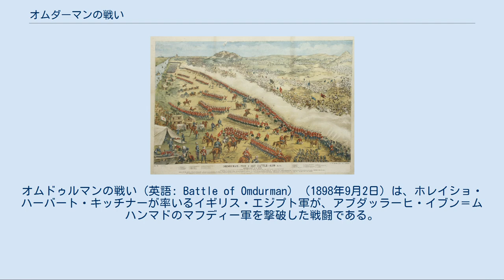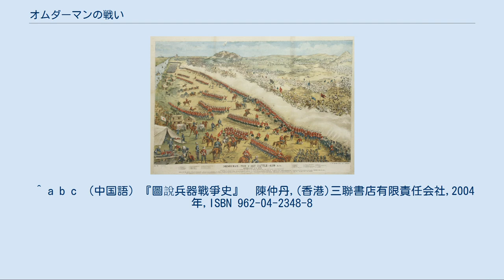オムダーマンの戦い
1898年のマフディスト・スーダン
ホレイショ・ハーバート・キッチナー
オムドゥルマンの戦い (英語: Battle of Omdurman) （1898年9月2日）は、ホレイショ・ハーバート・キッチナーが率いるイギリス・エジプト軍が、アブダッラーヒ・イブン＝ムハンマドのマフディー軍を撃破した戦闘である。
オムドゥルマンは現在のスーダンの首都ハルツームとナイル川を挟んで西側に位置する村で、1884年にマフディー運動の指導者だったムハンマド・アフマドが拠点を置き、その後マフディー国家の首都となっていた。
 この戦いではオムドゥルマンの北方11kmに位置するケッレーリが戦場となった。
キッチナーは8000名のイギリス軍正規兵と17000名のスーダン人からなるエジプト軍とを率いていたが、彼は河川砲艦の支援を受けられるナイル川沿いのエゲイガ村を囲むように部隊を配置した。
またこの場所は両側に丘が控える広く平坦な地形をしていた。
一方のマフディー軍は3000名程度の騎兵を含む約50000名を擁し、5つの集団に分かれて英・埃軍と対峙した。
 戦闘は早朝の午前6時頃に始まった。
陣地に向かってくるマフディー軍の第一波に対して、英・埃軍の砲兵は距離2750メートルから砲撃を開始し、これによってマフディー軍はライフルや機関銃（マキシム機関銃が導入されていた）の射程に入る前にその数を急速に減らすこととなった。
同様の事態は英・埃軍陣地前面の各所で展開され、マフディー軍は敵の陣地に取り付くことが出来なかった。
 キッチナーはマフディー軍の攻勢が頓挫したのを見て、敵軍がオムドゥルマンに退き再編する前に占領しようとして追撃命令を出した。
これを受けて騎兵が前進したが、そのうち第21槍騎兵連隊は少数のマフディー軍兵士が散発的な攻撃を仕掛けてくるのを見てそちらに進路を変更した。
しかし部隊が敵に近付くや、少数と思われた敵の背後の窪地に2500名以上のマフディー軍部隊（騎兵連隊は400名程度の人数）が隠れているのを発見した。
多数の敵の出現に驚きつつも連隊はこの敵軍に向けて攻撃を敢行、やがてこれを撃退することに成功した。
またこの時、連隊には後にイギリスの首相となるウィンストン・チャーチルも記者として従軍していた。
 英・埃軍が追撃態勢に入っていた間にマフディー軍の主力は部隊の再編に成功し、再度北と西から英・埃軍に迫った。
この攻勢の正面に位置していたのはヘクター・マクドナルドが率いるエジプト軍のスーダン人旅団だったが、機関銃とライフルを装備するこの部隊はまず西からの攻勢を食い止めることに成功した。
さらに味方騎兵の機動によって進撃が遅れていた北からのマフディー軍の攻勢に対しても、リンカーンシャー連隊の増援もあってこれを撃退した。
 この攻勢の失敗によってついにマフディー軍は壊滅し、約10000名が戦死した他13000名が負傷、また5000名が捕虜となった。
一方の英・埃軍は47名の戦死者と382名の負傷者（その多くは集中的に攻撃を受けたマクドナルドの旅団から出た）を出したのみだった。
 ^ a b c （中国語）『圖說兵器戰爭史』　陳仲丹,(香港)三聯書店有限責任会社,2004年,ISBN 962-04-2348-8